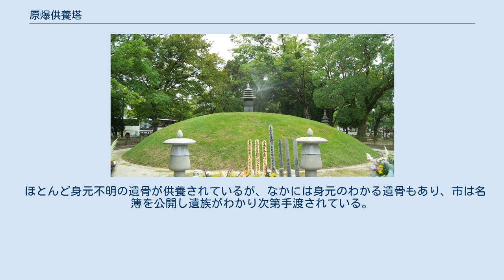原爆供養塔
原爆供養塔 地図 原爆供養塔（げんばくくようとう）は、広島県広島市の広島平和記念公園内にある供養塔。
1955年（昭和30年）8月5日建立。
設計、建築は坂田石材店の坂田輝夫。
こちらは供養塔の正面の石囲いの手前に、名前が刻まれている。
 1945年（昭和20年）広島県広島市への原子爆弾投下より亡くなった引き取り手のない遺骨を供養している。
このあたりは爆心地近辺であり、身元不明の多くの死体が焼かれた。
翌1946年（昭和21年）、広島戦災供養会（超宗派団体）を中心とした市民の寄付により仮設の供養塔、納骨堂、礼拝堂が建立された。
老朽化に伴い、1955年に現在のものに建てなおされ、市内に散らばっていた身元不明の遺骨はここに集められ供養されている。
 安土桃山時代の御陵をモデルとした直径16m高さ3.5の円形の土盛りの頂点に、石造の相輪の塔が据えられている。
土盛の内には、身元不明の遺骨約7万柱および氏名のみ判明している遺骨817柱（2010年現在）が納められた遺骨箱、聖観音像、死没者名を刻んだ象牙の塔が納められている。
 1946年建立以降、毎年8月6日にさまざまな宗教・宗派の合同供養慰霊祭が行われてきたが、近年は完全に合同ではなくそれぞれが少し時間をずらして行われている。
また毎月6日には、関係者により例祭が行われている。
 ほとんど身元不明の遺骨が供養されているが、なかには身元のわかる遺骨もあり、市は名簿を公開し遺族がわかり次第手渡されている。